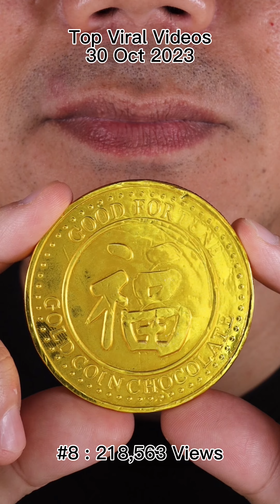ASMR | Which Video Topped the Charts on 30th October 2023? 😳